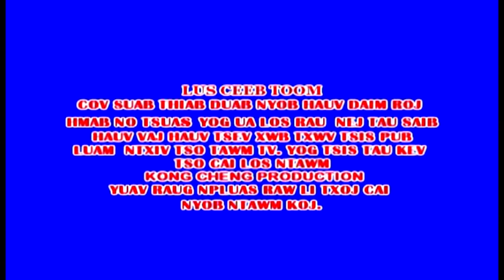Kwv Txhiaj Hmoob_Zag Laul & Maiv Vwj Hawj 1.1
Kwv txhiaj hai tau zoo thiab kho siab heev
Contact by: